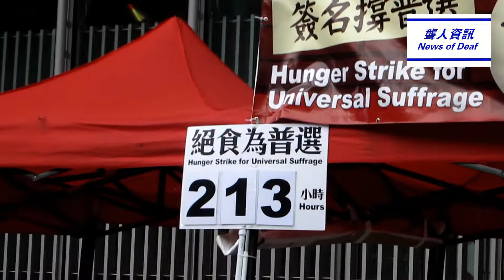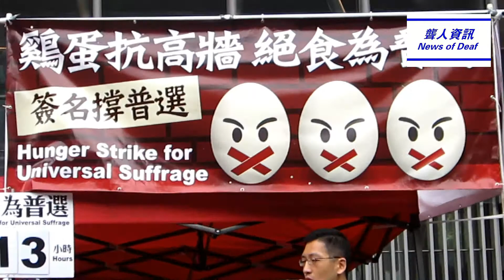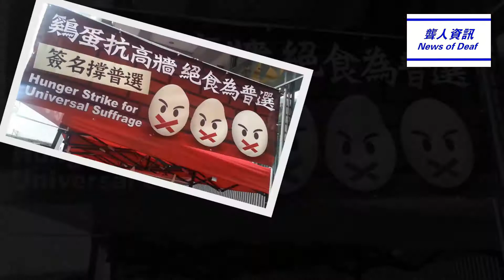【聾人資訊】《雞蛋抗高牆,絕食為普選!》為真普選爭取!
【聾人資訊】《雞蛋抗高牆,絕食為普選!》為真普選爭取!  6/4/2014